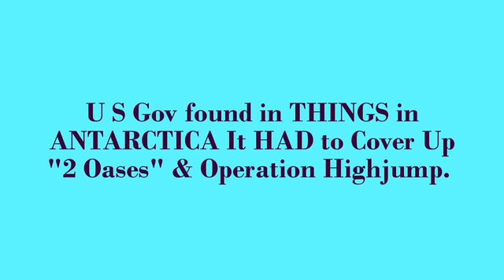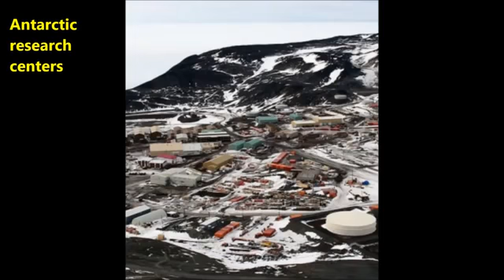U S Govt Found Things In Antarctica And Had To Cover Up(Amazing Discovery)